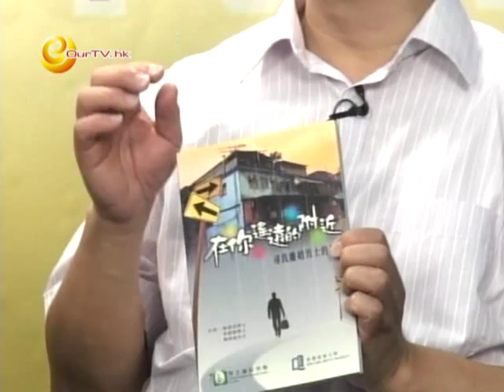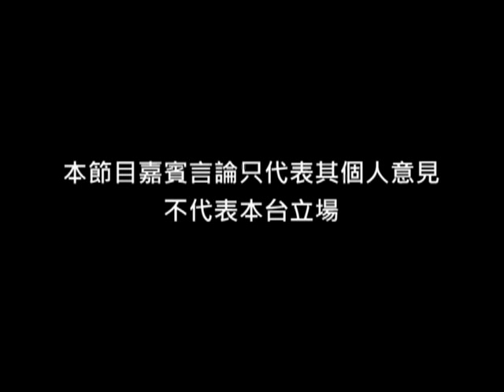《法律知多啲》第48集：婚外情與法律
主持：廖成利律師
嘉賓︰周鑑亮律師、黎偉倫 (明愛男士成長中心督導主任)

疑似特首候選人唐英年打破沈默，承認自己過去在感情上有過缺失，深感悔疚。政界人物鬧婚外情的案件時有所聞，在香港，婚外情亦愈來愈普遍，究竟婚外情有沒有犯法？還是只是道德上的犯錯？在婚姻法中婚外情的後果是甚麼？在社會效果及家庭方面，婚外情對子女有何影響？